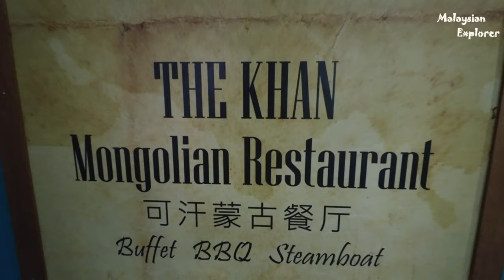Hot Pot In Malaysia |Steam Boat |Traditional Chinese Food In Malaysia